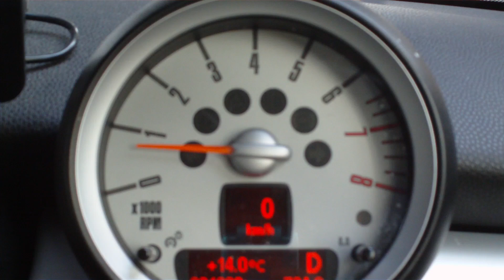新型ミニ ワン フル加速のサウンド!! MINI ONE Rev Sound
ミニ　ワンに試乗した時の動画です。

THE TEST RIDE!! くるまは乗らなきゃわからない！
　スーパーカーからファミリーカーまで、数多くの車の試乗動画をアップしています。フル加速のエンジンサウンドをお楽しみいただくため、BGMはつけていません。

関連ブログ
THE TEST RIDE!!クルマ好きによる試乗記
　500車種以上の車に試乗した作者による試乗インプレのブログはこちらです。